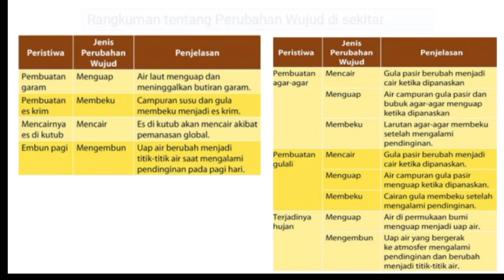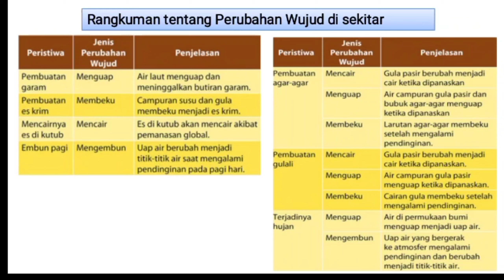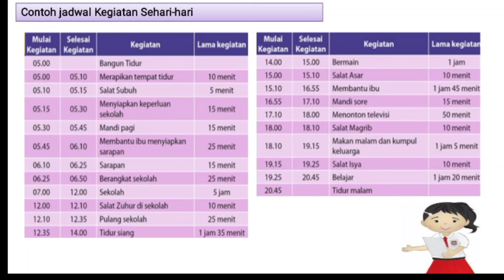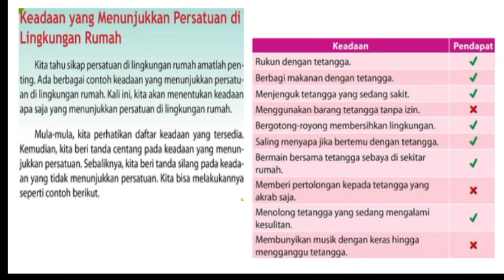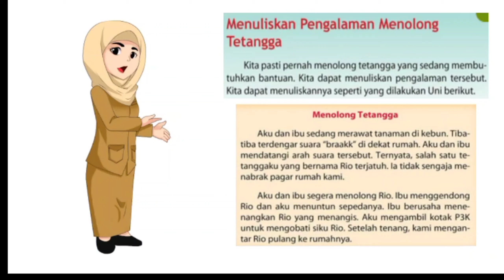Video pembelajaran Kelas 3 Tema 3 Subtema 4 Pembelajaran 6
video pembelajaran Kelas 3 Tema 3 Subtema 4 Pembelajaran 6 Muatan Bahasa Indonesia

video pembelajaran Kelas 3 Tema 3 Subtema 4 Pembelajaran 6 Muatan Matematika

video pembelajaran Kelas 3 Tema 3 Subtema 4 Pembelajaran 6 Muatan PPKN

sumber:
Buku siswa kurikulum 2013 edisi revisi 2017
Bupena
Rumah juara